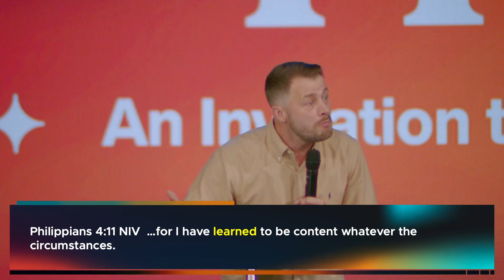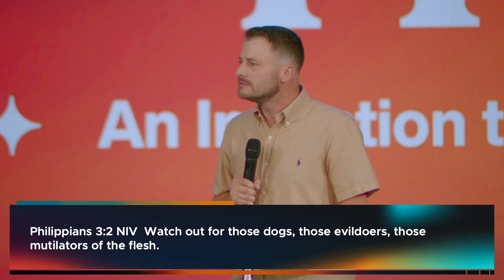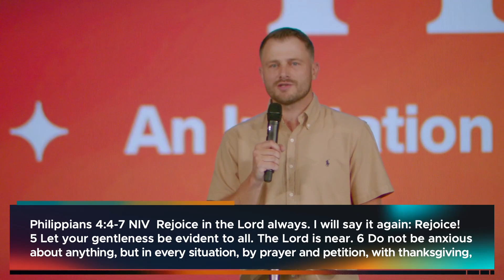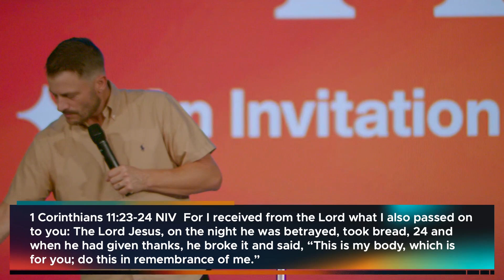Joy Of Life In Christ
Feeling overwhelmed by life's challenges? Wondering how to find joy when everything seems hopeless? Struggling to embrace gratitude in difficult situations? Today, Pastor Daniel Gray concludes Paul's letter to the Philippians, revealing how true Biblical joy transcends all circumstances.

Scripture References:
2 Corinthians 11:24-28 NIV
Philippians 3:1-3 NIV
Philippians 4:4-7, 11, 19 NIV
1 Corinthians 11:23-26 NIV

JOIN OUR LIVE SUNDAY SERVICE - 8:30am, 10am, 11:30am
Become part of our online church community, participate in live worship, and dive deep into a powerful message that draws from timeless truths in the Bible.

ABOUT CHAPELHILL CHURCH
Welcome to Chapelhill Church! We exist to lead you into a growing relationship with Jesus Christ. Our church is devoted to being with Jesus, becoming like Jesus, and doing what Jesus did. We are so glad you are here!

00:00 - Leak In Your Christianity
05:20 - Rejoice In The Lord
10:40 - False Teachers
17:30 - Jesus Paid It All
21:50 - Salvation Prayer
26:10 - Communion